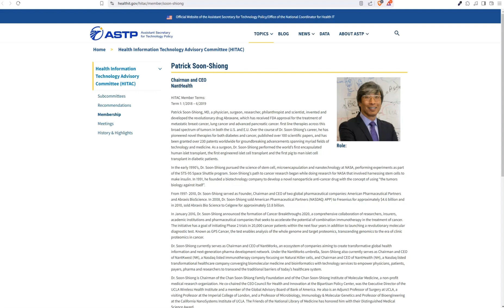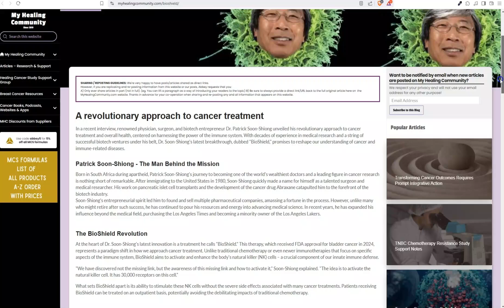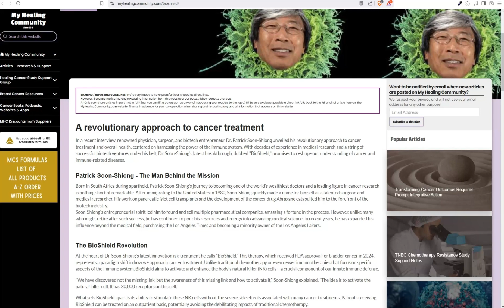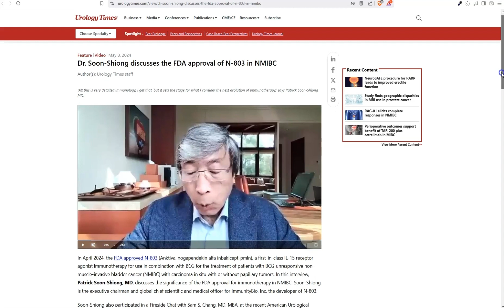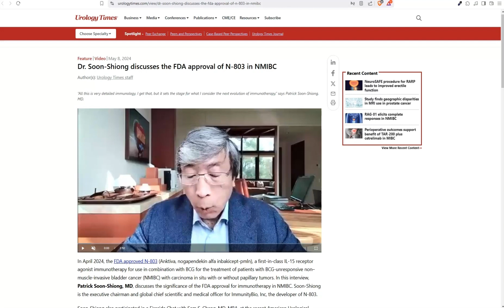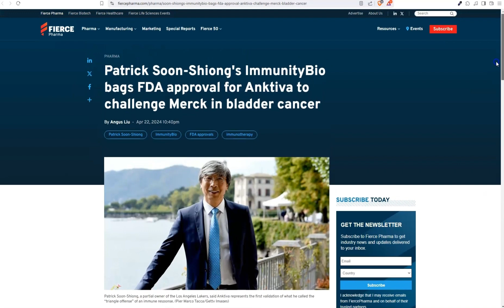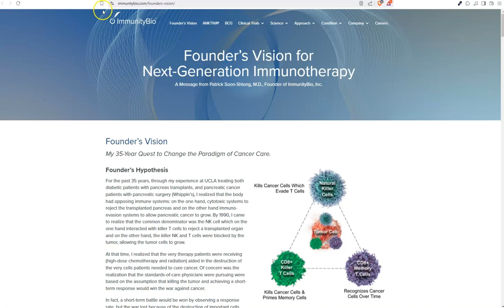Dr. Patrick Soon-Shiong's Breakthrough Cancer Treatment: Activating the Immune System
Dr. Patrick Soon-Shiong, a visionary surgeon, entrepreneur, and researcher, has introduced a revolutionary approach to cancer treatment—BioShield—that activates the body's natural killer and T cells to fight cancer from within. In this video, Ivan explores how Dr. Soon-Shiong’s immunotherapy, recently FDA-approved for bladder cancer, is changing the game for patients with even the most aggressive cancers like pancreatic and triple-negative breast cancer.

🌟 What You’ll Learn:

Why the immune system is the key to defeating cancer

The science behind BioShield and N-803 (Anktiva)

FDA approval of ImmunityBio’s breakthrough treatment

How this therapy helps avoid invasive surgeries and harsh side effects

Potential use in cancer prevention for high-risk patients

📌 Stay informed on medical breakthroughs that could transform lives.